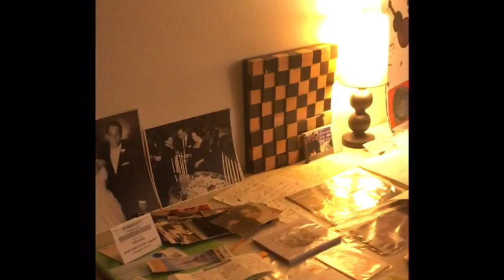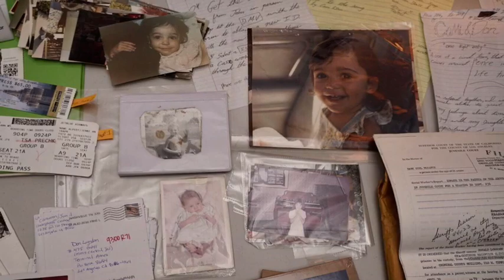Jenni Alpert “Cami” & her Birth Father (Cami & Don) - Home is Where the Heart is House Concert PT1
Home is Where the Heart is a program that features singer songwriter Jenni Alpert (also referred to by her birth name Cami) and her birth father Don, subjects from the film Homeless: the Soundtrack. where together they share their personal reunion journey, speak on many themes related to the bravery of transformation, homelessness, addiction, foster care, adoption, and biological reunions offering encouragement and empowerment to communities at large, and to perform original music together.

Home is Where the Heart is, A Biological Reunion Dec program was hosted by Alexia Anastasio . Photography by Jordan Ring compliments of

Part One includes a guest speaking portion and a live performance.

Home is Where the Heart is an Adoption and Biological Reunion story is the story of singer songwriter and adoptee Jenni Alpert (birth name: Cami) and her birth father Don.

In a world where homelessness is more prevalent today than ever, one biological reunion tackles the impossible. Years after being taken away from her parents as a baby by the state and then given up for adoption at age four, singer-songwriter Jenni Alpert (birth name “Cami”) went searching for her birth father and finally found him homeless, addicted, and running from the law. Yet, a musician, just like her. Together they join forces embarking on a journey of profound transformation as she pioneers a path to her birth father’s release from the legal system ending his cycle of homelessness and street crime through unconditional love and unique solution solving systems transforming his self identity as a vagrant into a self reliant volunteer inspiring others seeking biological reunions and those experiencing homelessness, addiction, and loss as well to find transformation in resilience themselves. This dynamic story represents the ultimate impact from extraordinary partnership despite dichotomy through creatively overcoming life’s advisories.

To read more on their Biological Reunion Story CamiandDon JenniAlpert Adoption and BiologicalReunion Story | Edited by: MayimBialik | biologicalduo | homeiswheretheheartis relating jennialpertadoptionstory Originally Published by GrokNation | edited by MayimBialik | written by Jenni Alpert (Cami) & Don